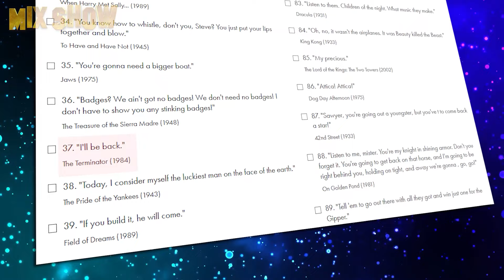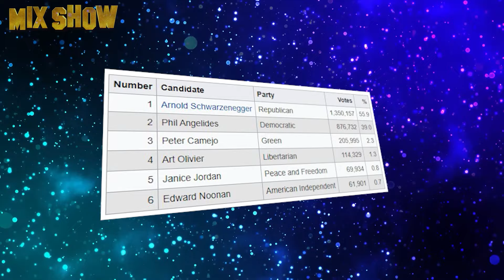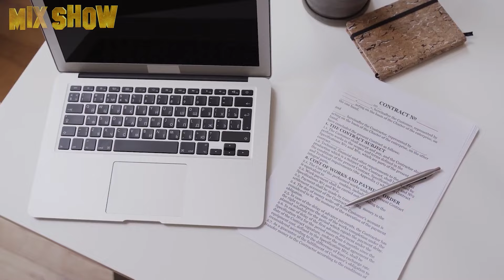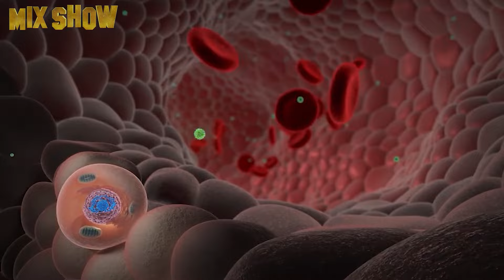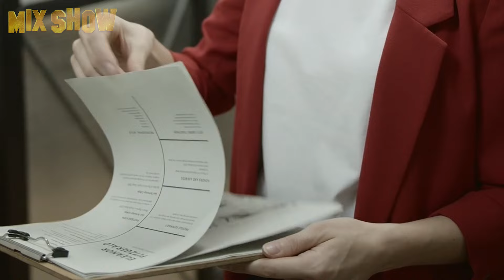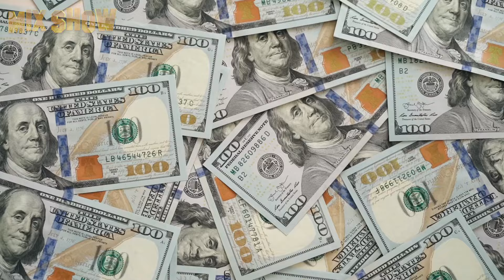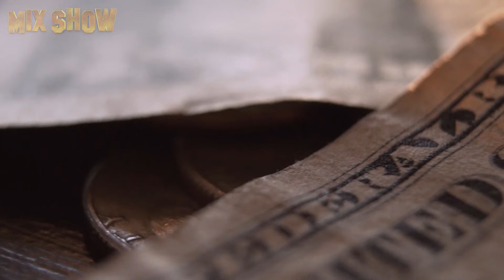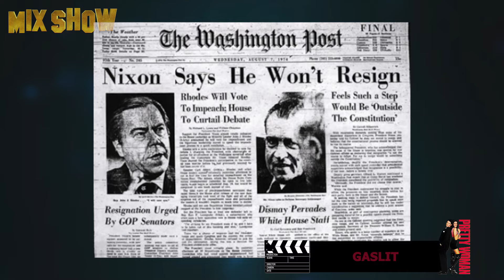Arnold Schwarzenegger | How Terminator lives and how he spends his millions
Arnold Schwarzenegger is a famous actor, bodybuilder, politician, and businessman who managed to realize his American dream. In this video, we will tell you about how a poor immigrant managed to turn into a governor and a Hollywood actor with a huge fortune.

Julia Roberts | How Pretty Woman lives and where she is now

Julia Roberts is a world-famous actress, a star of Hollywood romantic comedies and melodramas. During her acting career, she has repeatedly won prestigious awards, and her fees are incredibly huge. How the owner of Hollywood's most disarming smile achieved success and how she lives now, you will find out from our video, which we made at your request.